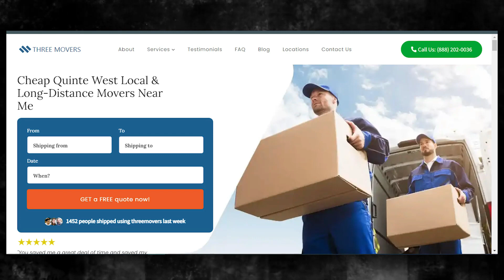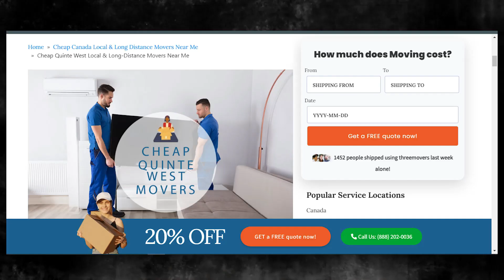Quinte West's Reliable Moving Company | Expert Moving Professionals | Benefits of Hiring Movers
If you're planning to move your business to or from Quinte West, Three Movers can provide you with customized moving solutions. We have been in the moving industry for over two decades, and our team of experts has experience in handling all types of moves, including commercial moves.

If you're planning to move your business to or from Quinte West, contact Three Movers today for a free quote. Our experienced staff will guide you through the process and provide you with efficient and affordable moving solutions. Let us take care of all your moving needs, so you can focus on running your business.